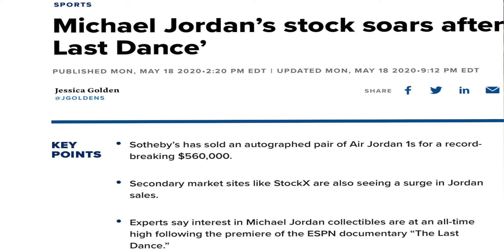Michael Jordan's Son In a Serious Relationship with Thottie Scottie Pippens Ex wive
Larsa Pippen was famously married to Scottie Pippen from 1997 to 2021. Cheated and Embarrassed By Dating other athletes and Rappers She is currently dating Marcus Jordan Son of Former Teammate and Enemy Michael Jordan seen celebrating at Michael Jordans Compound For Valentines day